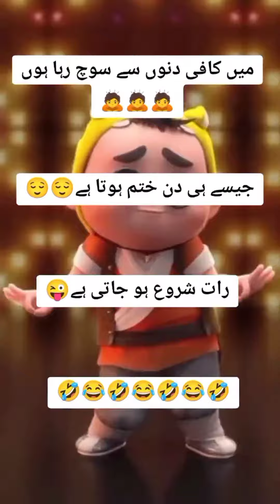Funny Urdu memes | tiktok viral comedy video | funny jokes|try not to laugh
Best funny jokes |latifay in urdu|laughter |funny sms|tiktok joke|very funny jokes
Aaj ka lateefah 😁 | Funny jokes in urdu 😆 | فنی لطیفے | Funny latifay in urdu | Mehfil E Hansi |

0:01 / 5:05

funny status for|urdu funny jokes|urdu funny latify|@bobienjoyments9653

1K

Download
funny status for|urdu funny jokes|urdu funny latify|‎@bobi enjoyments